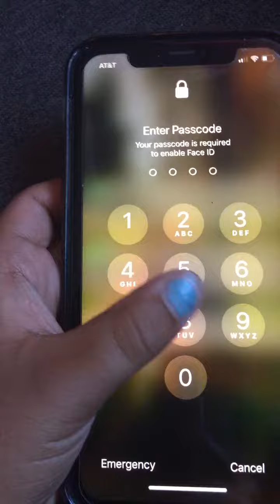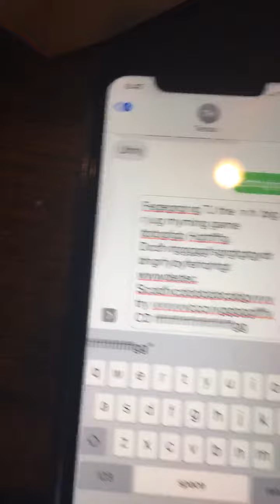July 29, 2020